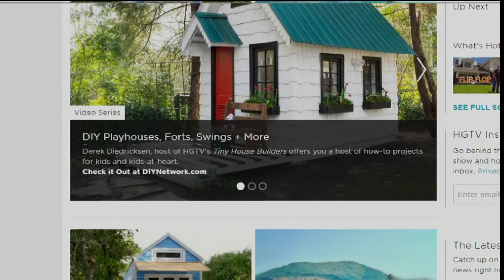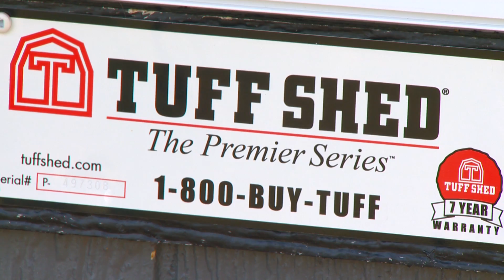7s Hero: Teen fighting brain tumor surprised with his very own tiny house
15-year-old Evan Wilson has a long road ahead as he recovers from a brain tumor. But thanks to some generous donations, the Boise teen has a place to call his own - a tiny house in the backyard of his family home.